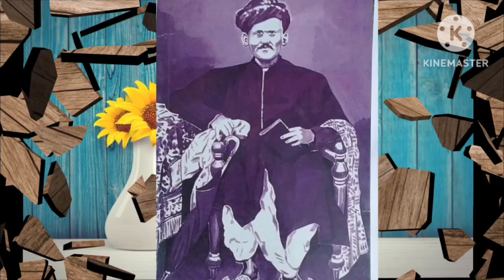இயேசுவே கிருபாசனபதியே/Yesuve kerubasanapathiye /Tamil Christian song